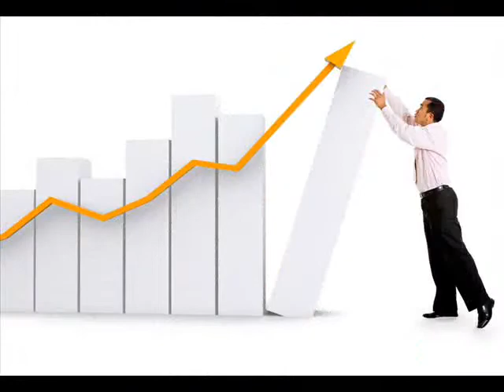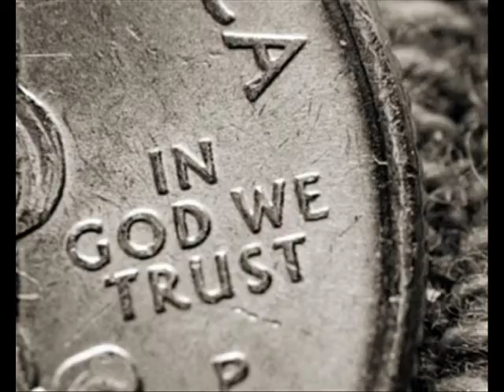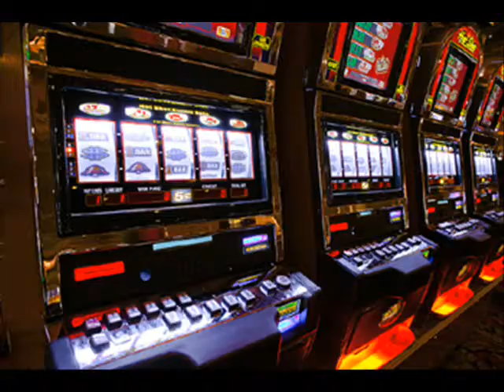American Dream-Switchfoot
Does anyone know of a better program I could use, PLEASE?

The vid has too much lag and cuts out some shots... u_u